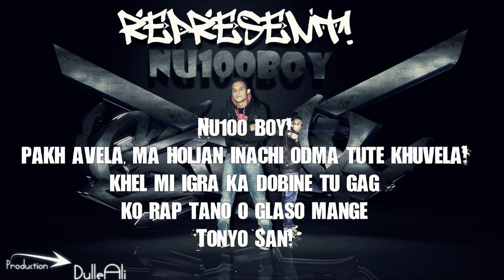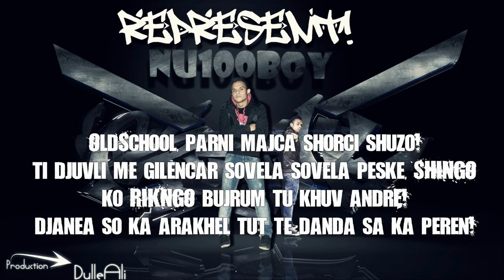Romano rap - Nu100 Boy - Represent ! - With Lyrics - New song 2013